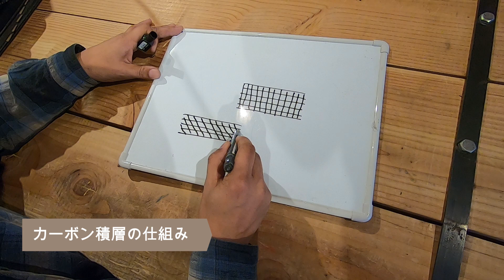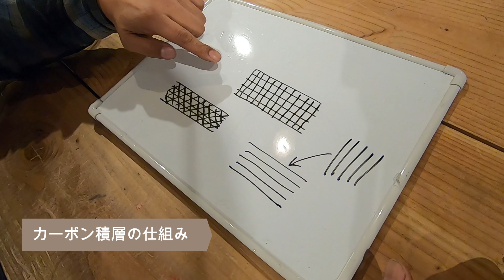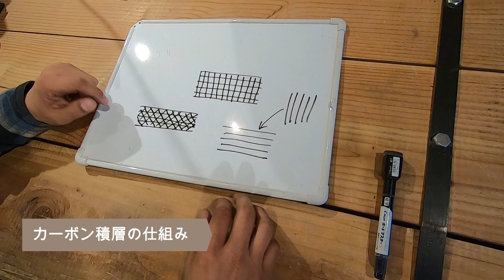ENVE Compositesのプレスリリースに行ってきました。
新製品を実際に手に取り、プロダクトについての説明を受けてきました。
動画の後半ではそれについて補足説明をしてみます。

本日もありがとうございました！

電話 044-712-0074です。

Instagramもよかったら見て頂けたら嬉しいです→